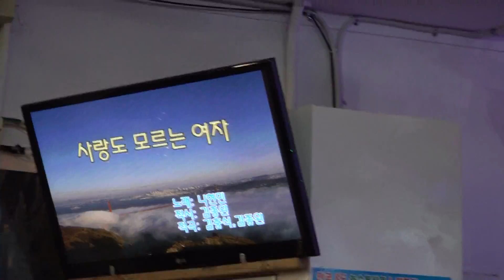초대가수 나현민 사랑도모르는여자 뉴스타예술단정기공연 [단장:이영숙 전화:010-5391-1838] 장소:극장식공연장미가 일시:2019 5 24 [매주 금 요일]